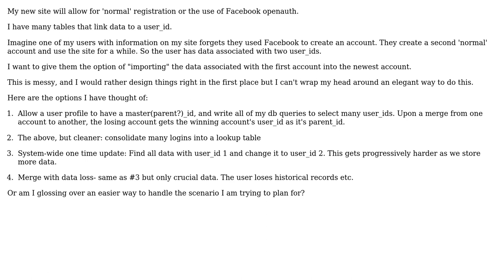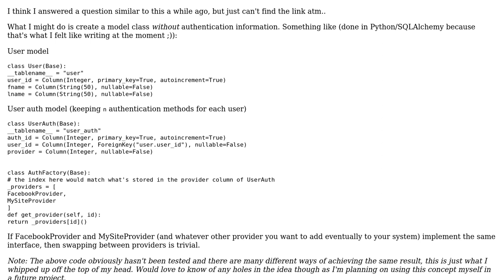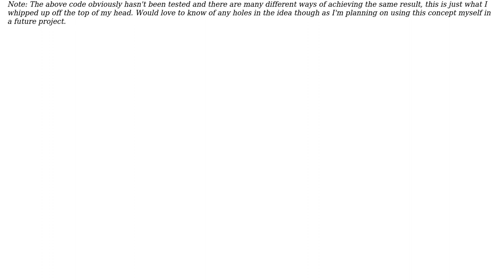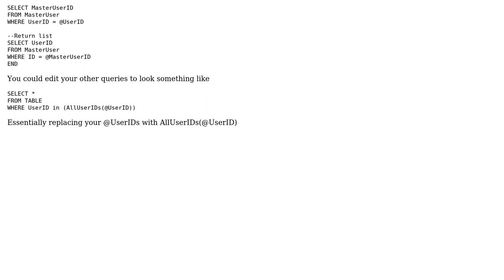Software Engineering: How to structure my data model for merging of accounts? (2 Solutions!!)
Software Engineering: How to structure my data model for merging of accounts?

With thanks & praise to God, and with thanks to the many people who have made this project possible! | Content (except music & images) licensed under CC BY-SA | Music | Images & others | With thanks to user Jeff V user Demian Brecht user coder and the Stack Exchange Network Trademarks are property of their respective owners. You are responsible for your own actions.